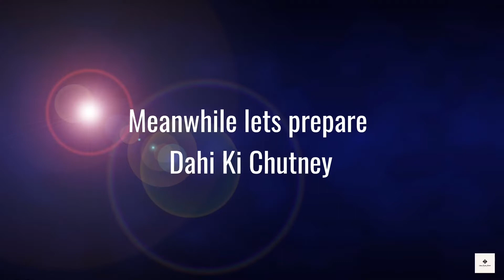Mutton Dum Biryani | Hyderabadi Mutton Biryani Authentic Recipe with perfect measurements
Mutton Dum Biryani | Hyderabadi Authentic Recipe with perfect measurements

Mutton Dum Biryani Ingredients

Mutton 1 & 1/2 kg
Ginger garlic paste 2 tbsp
Green chillies paste 2 tbsp (15-18 pieces)
Fried onions 4 medium ( reserve some for later use)
Curd 1/2 kg
Salt to your taste
1 cup of oil
1/2 cup ghee
Coriander & Mint leaves 1/2 cup each
Saffron milk (1/2 cup milk + 1/4 tsp Saffron strands)

For Adhan

Rice 1 & 1/2 kg
Whole garam masala - cinnamon sticks 4, cardamoms 5, cloves 4, shahi zeera 1 tbsp, bay leaves 2.
Coriander & mint leaves handful

Follow the above method in the above recipe.